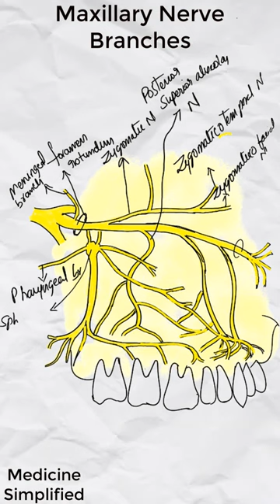Maxillary Nerve Branches || Branches of Maxillary Nerve || Maxillary Nerve Course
Maxillary Nerve anatomy || Branches of Maxillary Nerve anatomy || Maxillary nerve Divisions

Superior alveolar nerve (anterior, posterior and middle),
Middle meningeal nerve,
Infraorbital nerve,
Zygomatic nerve,
Inferior palpebral nerve,
Superior labial nerve,
Pharyngeal nerve,
Greater and lesser palatine nerves,